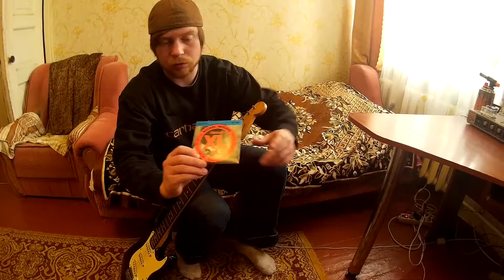Как поменять струны на любой гитаре.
Поменять струны можно на любой гитаре. Будь то акустическая или электрогитара.